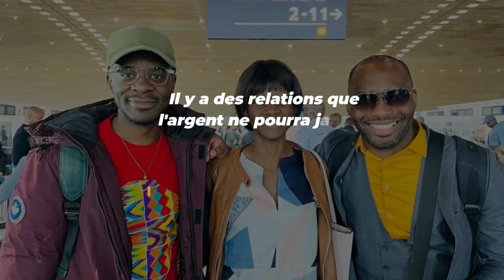Ces choses que l'argent n'achètera jamais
MINAKANOOOO